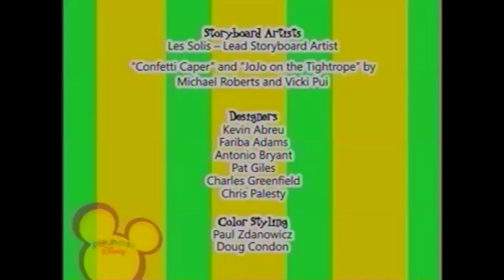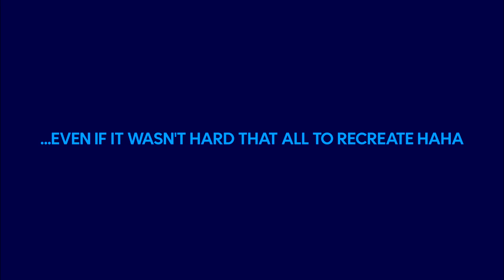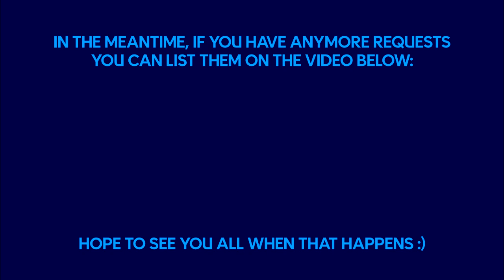PLAYHOUSE DISNEY (UK) | Final Closedown | RECREATION | [bluefrogTV]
genuinely no idea what to put in this description